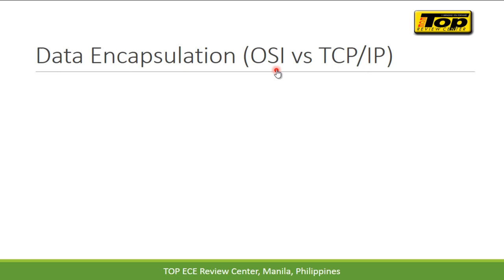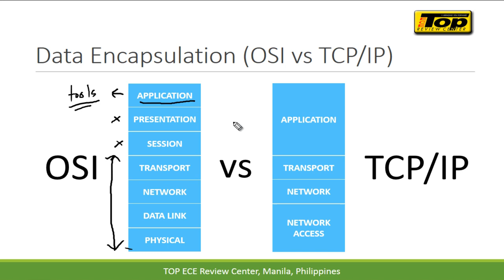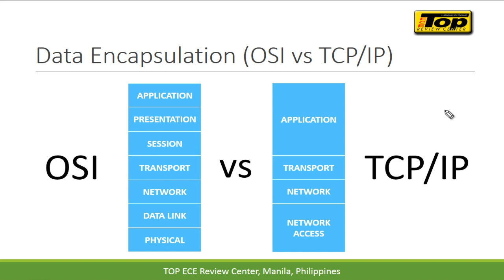03 Difference between OSI and TCPIP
n this video, key differences between OSI and TCP/IP will be discussed. Understanding OSI and TCP/IP is very important in networking.